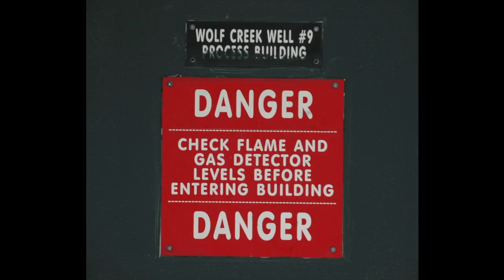SourceGas Wolf Creek #9, Thompson Divide, CO